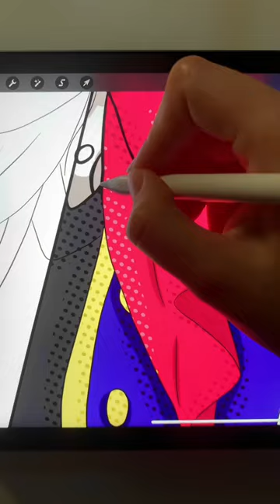Drawing Kana Arima in the style of«POP ART»❤️